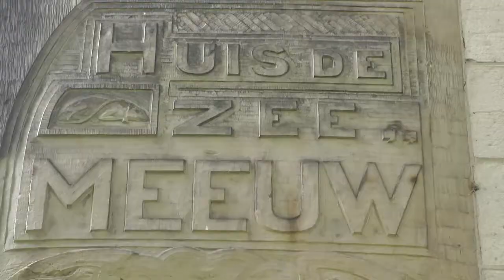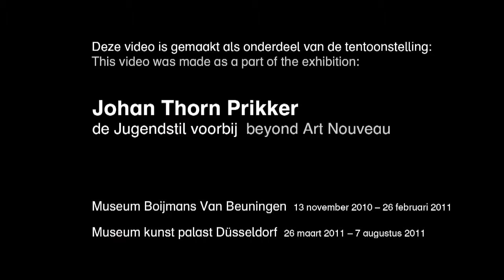Johan Thorn Prikker: Wanddecoratie in Scheveningen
De tentoonstelling Johan Thorn Prikker - De Jugendstil voorbij (13 november 2010 t/m 13 februari 2011 bij Museum Boijmans Van Beuningen) volgde de kunstenaar langs alle plaatsen waar hij woonde en langs alle veranderingen die zich in zijn werk voltrokken. Onderdeel van de tentoonstelling was een serie films, die ook hier op ARTtube te zien zijn.

Na 1895 richt Johan Thorn Prikker zich steeds meer op de toegepaste kunst. Hij beoogt daarmee een groter publiek te bereiken. Met de architect Chris Wegerif richt Thorn Prikker in Den Haag een vooruitstrevende galerie op: Arts and Crafts. Behalve schilderijen en sculpturen van internationale kunstenaars en meubels van Henry van de Velde, zijn hier ook de in eigen werkplaatsen gemaakte batiks, lampen en ook meubels van Johan Thorn Prikker te koop. In 1900 is Thorn Prikker vervolgens bij de interieurfirma Binnenhuis Die Haghe betrokken. Samen met de beeldhouwer Johan Altorf voert hij opdrachten uit voor Huis de Zeemeeuw in Scheveningen.